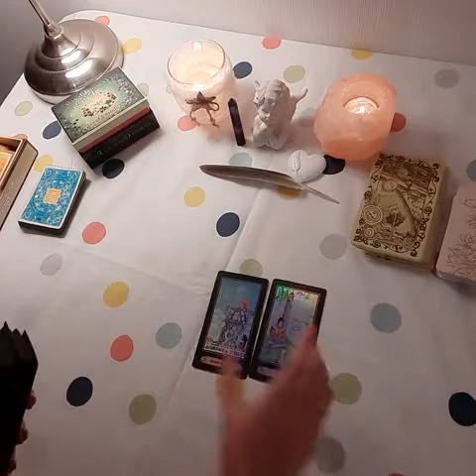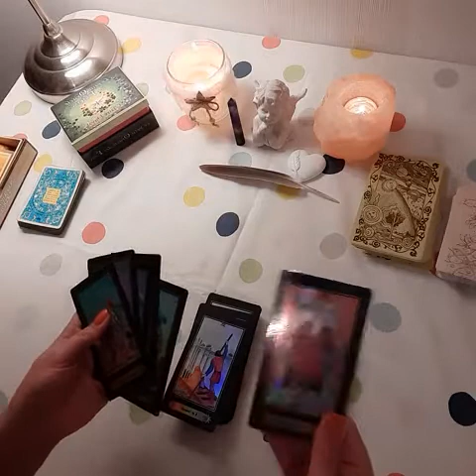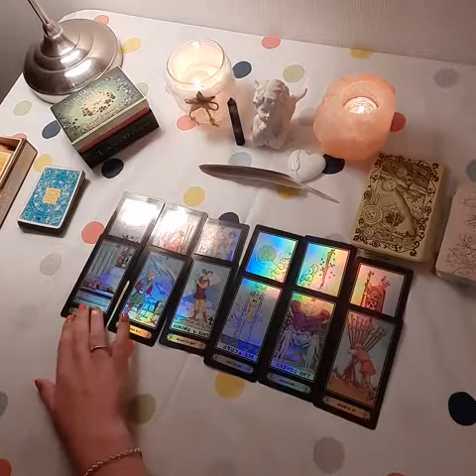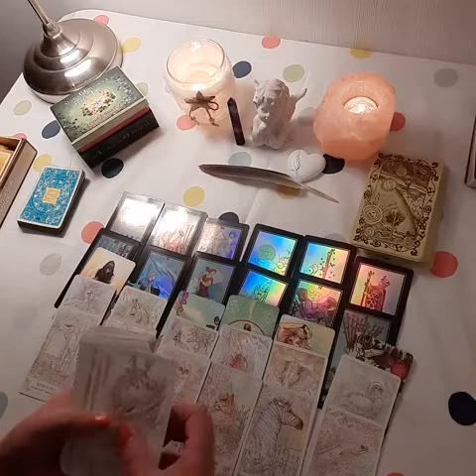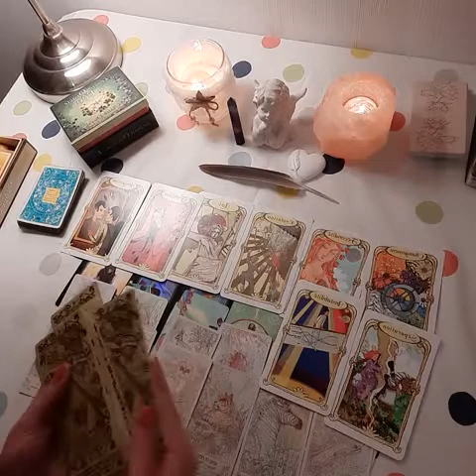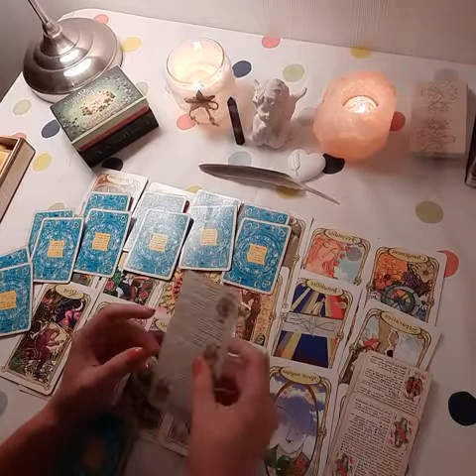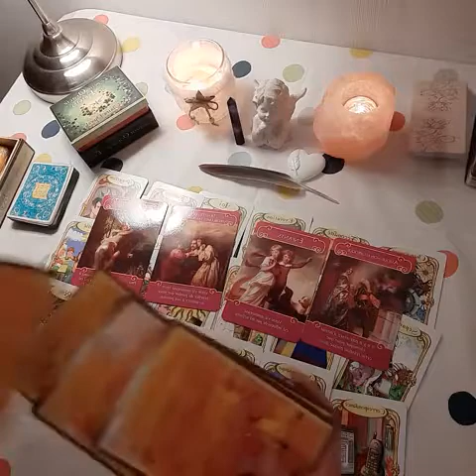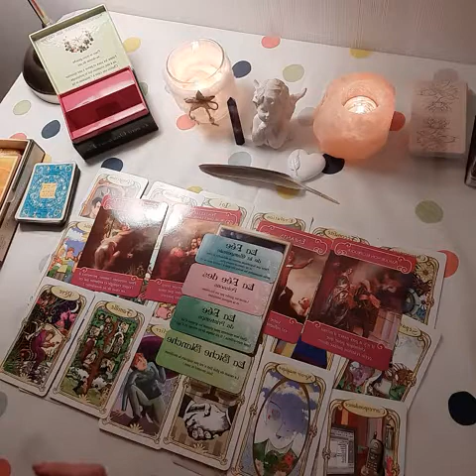♋ [CANCER - NOVEMBRE 2020]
Guidance et prévisions pour les Cancer, ascendant Cancer, lune en Cancer pour le mois de novembre 2020.